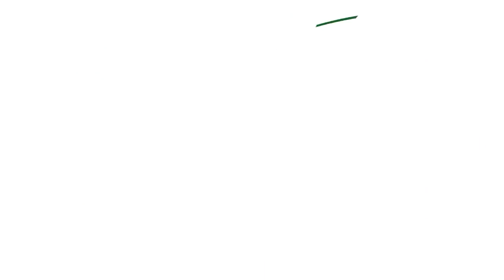International Tour 2023: Speech of Seydi Mouhamed El Cheikh, Imam Mahdi Al Muntazar in Ivory Coast.